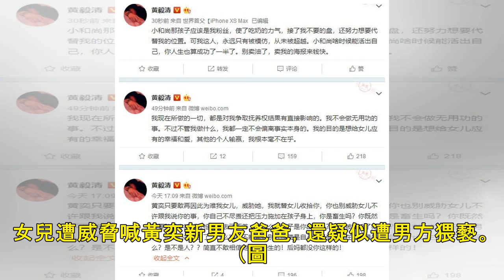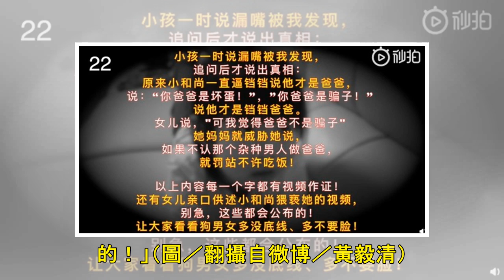「小燕子」黃奕交新男友…放6歲女住出租屋！前夫怒爆：不敢相信她是妳親生的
記者陳芊秀／綜合報導 大陸女星黃奕因演出第2代《還珠格格》中的小燕子一角走紅，2014年和前夫黃毅清離婚，並爆出老公家暴、不雅影片等。雙方分開後仍紛爭不斷，21日被前夫上傳影片，年僅6歲的女兒鐺鐺（黃...